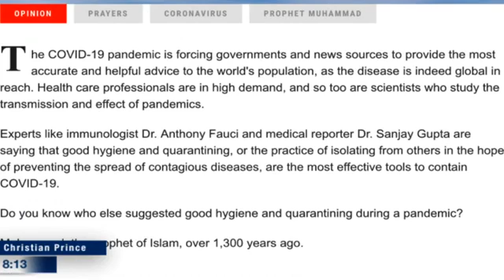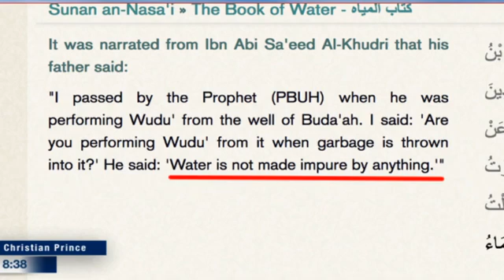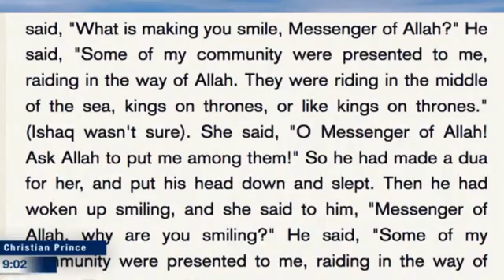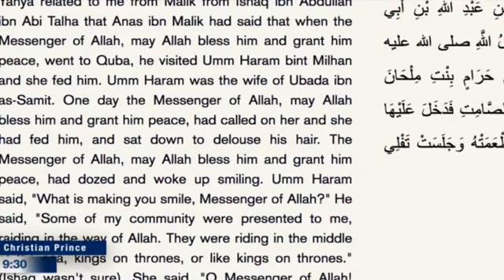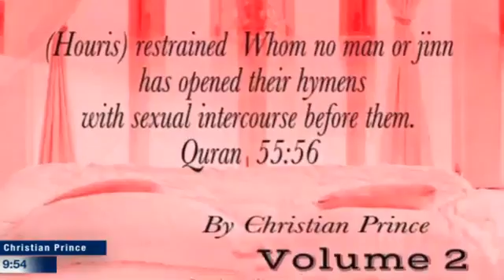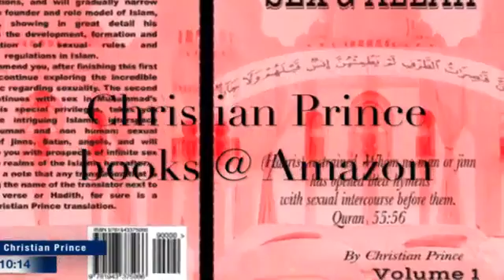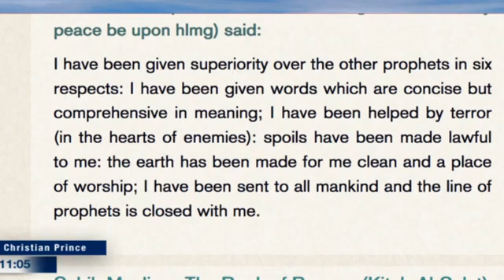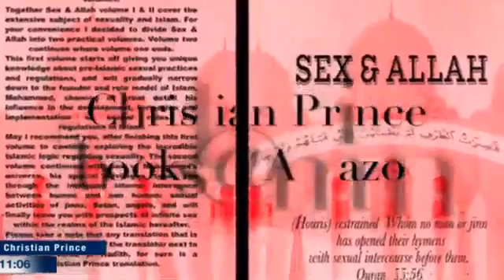American Newsweek said Prophet Muhammad can stop Corona virus